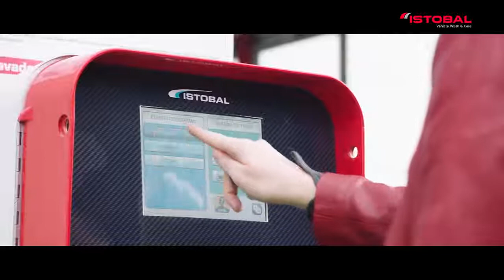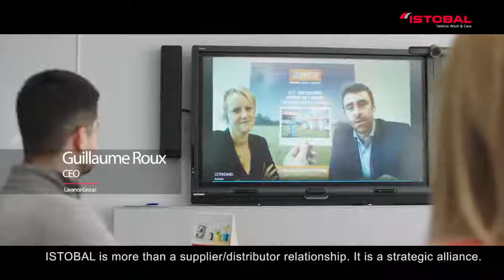AUTOPENA.PRO АВТОМОЙКА САМООБСЛУЖИВАНИЯ ПРЕМИУМ КЛАССА ПОД КЛЮЧ! ПРЕЗЕНТАЦИЯ ISTOBAL / MADE IN SPAIN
ЕСТЬ ВОПРОСЫ ПО ЕВРОПЕЙСКИМ АВТОМОЕЧНЫМ КОМПЛЕКСАМ САМООБСЛУЖИВАНИЯ?
ХОТИТЕ СЕБЕ ВЫСОКОДОХОДНЫЙ И НАДЁЖНЫЙ ЕВРОПЕЙСКИЙ БИЗНЕС ПОД КЛЮЧ?

МАКСИМУМ ИНФОРМАЦИИ ВЫ ВСЕГДА НАЙДЕТЕ НА НАШЕМ САЙТЕ: AUTOPENA.PRO

НЕ ТЕРЯЙТЕ ВРЕМЕНИ - ОНО БЕСЦЕННО!